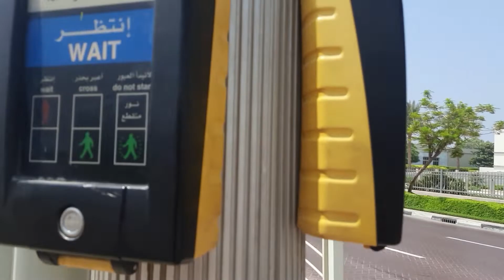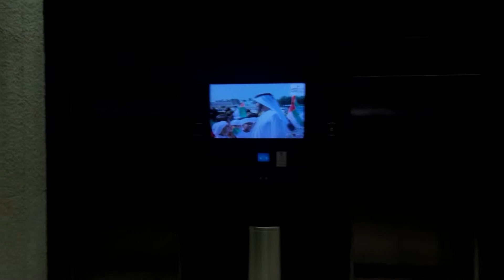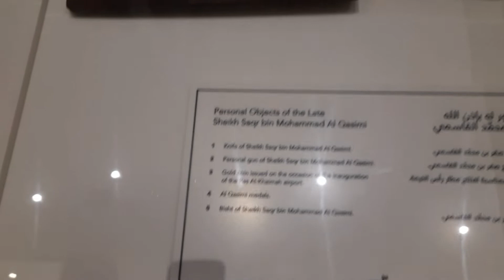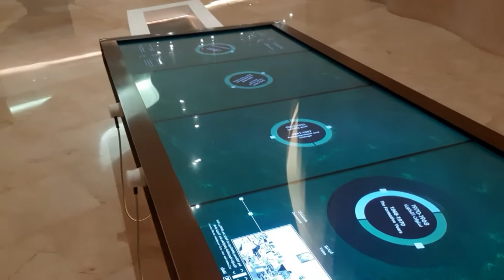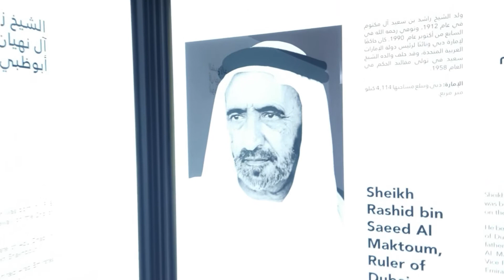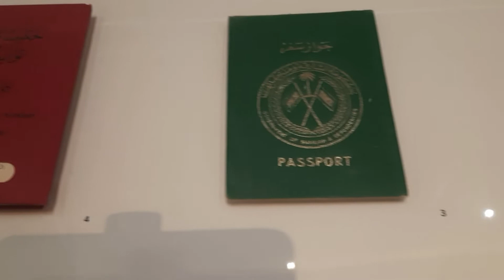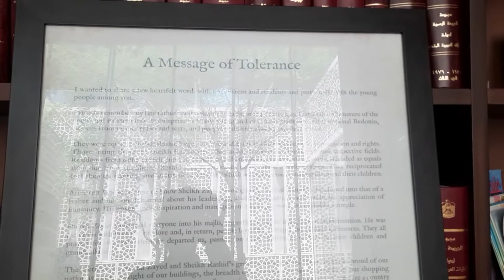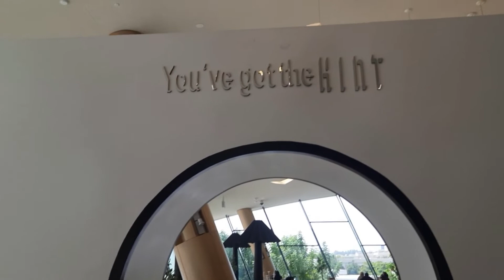Etihad Museum ,The formation of United Arab Emirates - Dubai Day 2🇦🇪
The formation of United Arab Emirates - Dubai Day 2🇦🇪| Etihad Museum - A full tour

Etihad museum is a must visit place, if you want to know about the history of United Arab Emirates. Etihad means Union. The museum depicts beautifully how the emirates formed, united. Amazing collection of antiques belonging to the 7 Rulers of U.A.E. It has a library of books with culture and history of U.A.E and The National Tree of U.A.E. Ticket costs around 25AED. A free tour guide is available and you can make use of it. A minimum of 3hrs is required to explore the place. Connected to it , there a Union Flag House and also it has a cafe to eat around. Staff are very friendly and helpful. I highly recommend to visit this place, because its really calm and beautiful.